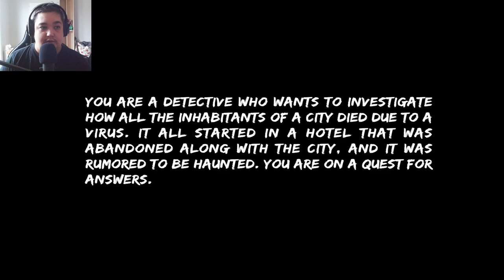Mörka Hemligheter i Det Övergivna Hotellet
Välkommen till City of Nightmare, ett skräckäventyr där varje steg i det övergivna hotellet kan leda till något fruktansvärt. 😱 I dagens video spelar jag demoversionen av detta kusliga spel och försöker avslöja de mörka hemligheter som gömmer sig i skuggorna.

🔦 Vad väntar dig i detta avsnitt?

En djupdykning i spelets spöklika atmosfär.
Mystiska ledtrådar och hjärtskärande pussel.
Skrämmande ögonblick och oväntade händelser som håller dig på helspänn.
Kan jag överleva hotellets mardrömslika korridorer och ta reda på sanningen, eller kommer jag att falla offer för dess hemska förbannelse? 🔮

👁‍🗨 Om du älskar skräckspel med intensiv atmosfär och fängslande berättelser, missa inte detta! Glöm inte att lämna en kommentar med dina tankar om spelet och dina bästa skräcktips.